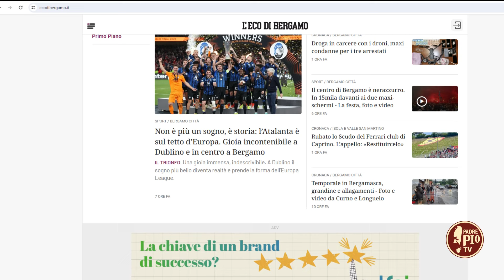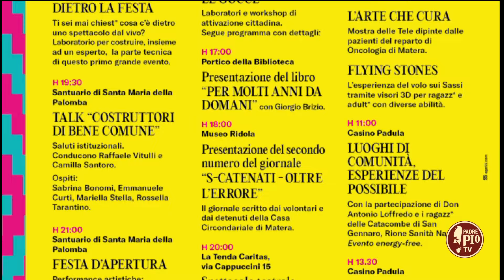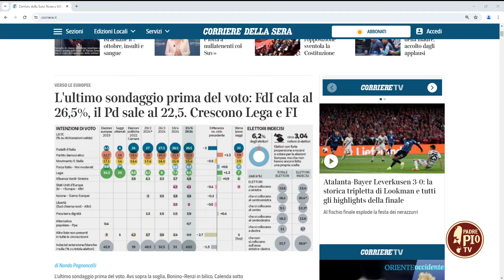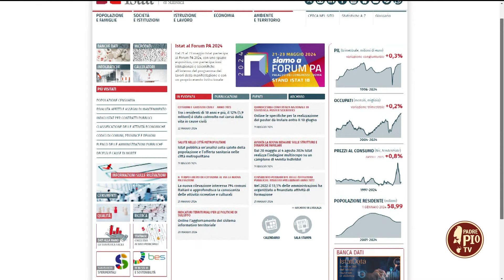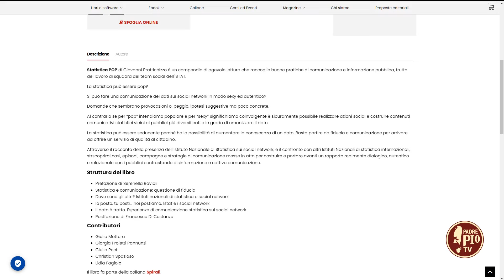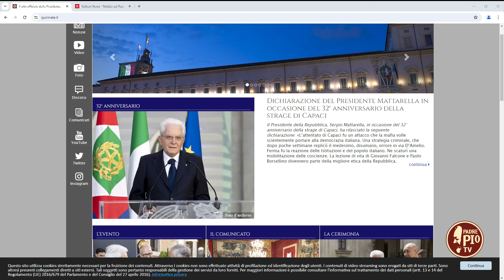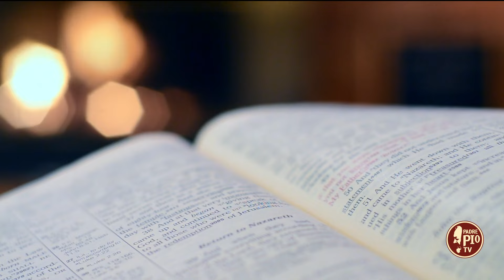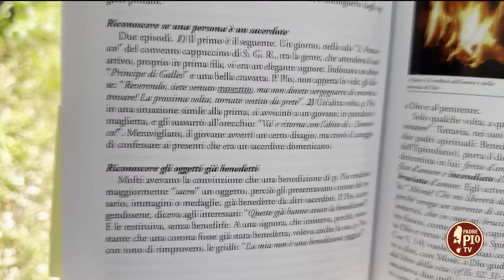Just Today 23 Maggio 2024